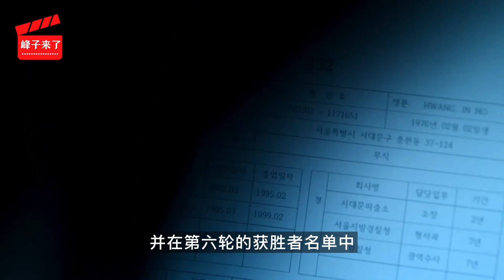【峰子】（二）鱿鱼游戏 为什么叫鱿鱼游戏❗️456人如何赌命‼️该剧究竟有哪些明显的硬伤？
【峰子】（二）鱿鱼游戏 为什么叫鱿鱼游戏❗️456人如何赌命‼️该剧究竟有哪些明显的硬伤？究竟谁是大BOSS?影星李政宰凭借本片夺得今年艾美奖。这究竟是一个怎样的游戏？编导究竟想通过这部剧揭示怎样的人性？
00:00游戏继续
02:15第二个游戏
05:00被允许的杀戮
07:10第三个游戏
10:38第四个游戏
14:00贵宾